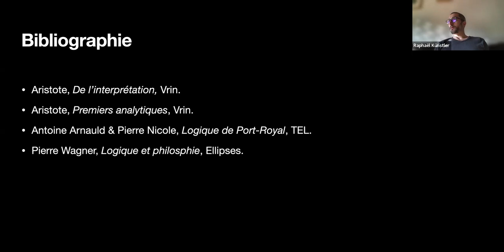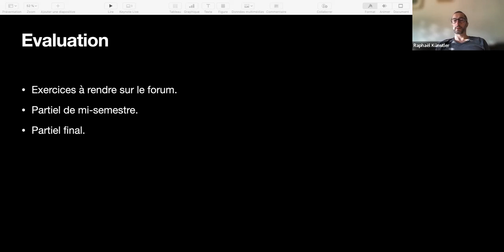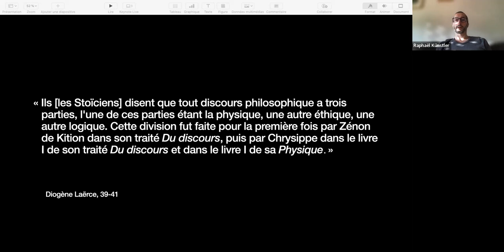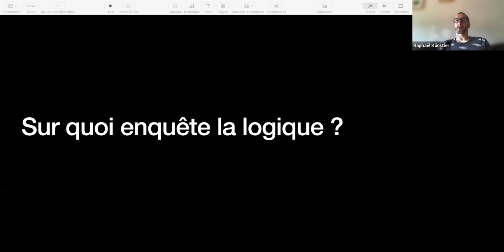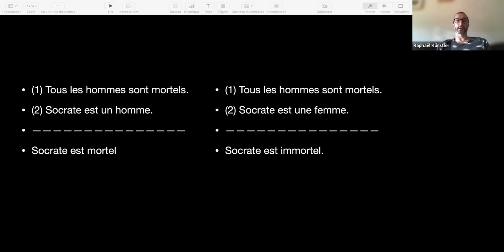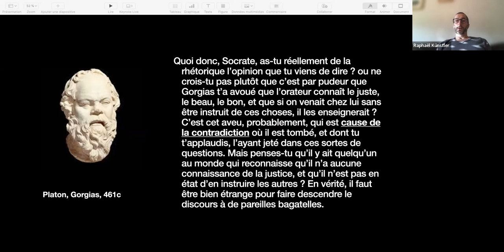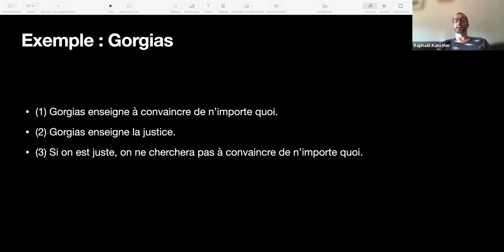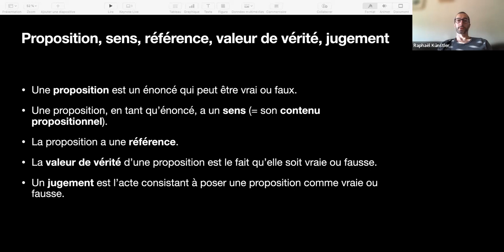1. Qu'est-ce que la logique ?